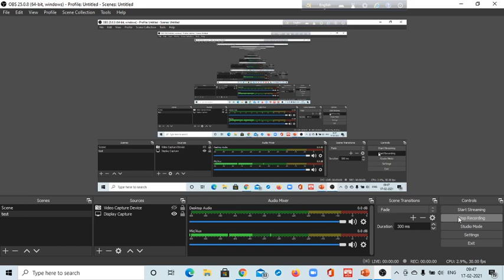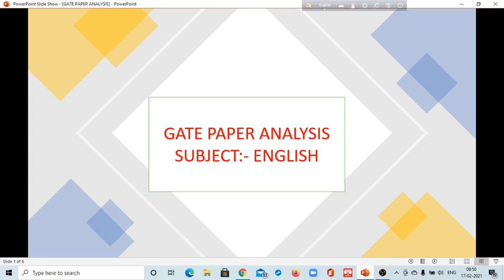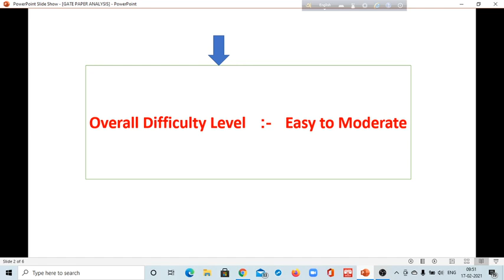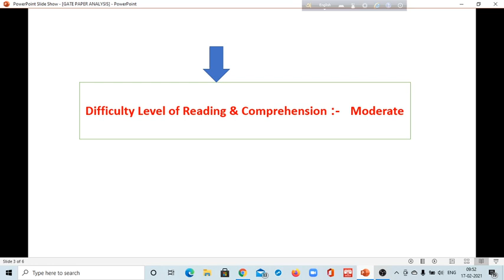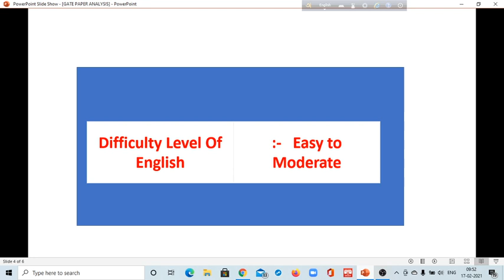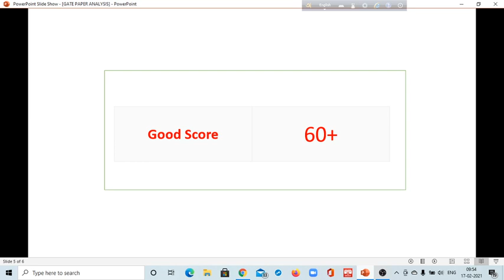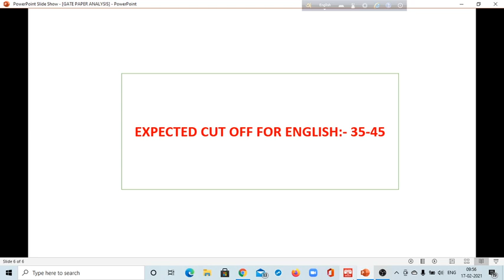GATE PAPER ANALYSIS ।। EXPECTED CUT OFF FOR ENGLISH ।। GOOD MARKS FOR ENGLISH ।। SURAJIT JALIK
Hi guys,
BRIEF ABOUT MYSELF:
I am Surajit Jalik, I am from West Bengal. I am pursuing MTech from IIT Bombay. I have done B.Sc from City College under the University of Calcutta. I have done M.Sc. in Zoology from the University of Calcutta. I have done B.Ed degree from the University of Calcutta.
IIT GATE HUMANITIES AND SOCIAL SCIENCE is my youtube channel to help the students who want to take admission in IITs.
In this channel, I will upload videos related to IIT admission and IIT Exam.

So guys...